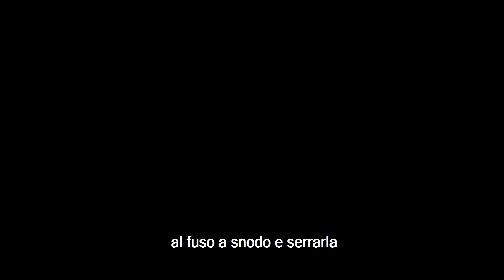Come sostituire cuscinetto ruota anteriore su NISSAN MICRA 2 Hatchback [TUTORIAL AUTODOC]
Come sostituire cuscinetto ruota anteriore su NISSAN MICRA 2 K11 Hatchback [TUTORIAL AUTODOC]

🔝 Top marchi che producono cuscinetto ruota: GSP.

🛒 Sul nostro sito troverete un'ampia gamma di ricambi di vostro interesse

PDF Come sostituire cuscinetto ruota anteriore su NISSAN MICRA 2 [TUTORIAL AUTODOC]

00:23 — Utilizzate una chiave a bussola 12 punte №32. Allentare e rimuovere il dado del mozzo.
00:37 — Utilizzate una bussola nr.17. Utilizzate una chiave a cricchetto. Svitare l'attacco della pinza freno
01:13 — Utilizzate una bussola nr.17. Utilizzate una chiave a cricchetto. Svitare il dado di attacco del gambo al fuso a snodo.
01:33 — Utilizzate una chiave combinata nr.19. Svitare il dado del bullone di attacco del rallino inferiore.
01:47 — Utilizzate una attrezzo per rimozione giunti sferici. Usando un attrezzo speciale, estrarre la testa barra comando sterzo dal fuso a snodo.
01:59 — Utilizzate una chiave combinata nr. 17.
Utilizzate una bussola nr. 17. Svita l'elemento di fissaggio inferiore del supporto di ammortizzazione.
02:21 — Rimuovere il fuso a snodo insieme al mozzo.
02:36 — Utilizzate una giravite piatto. Rimuovere la guarnizione interna del cuscinetto del mozzo.
07:44 — Installare il fuso a snodo nel passaruota e far passare l'albero di comando attraverso il centro del mozzo.
07:53 — Collegare al fuso a snodo il supporto sferico del braccio trasversale e montare il bullone di fissaggio del supporto sferico.
08:19 — Serrare il perno di fissaggio inferiore del supporto di ammortizzazione. Utilizzate una chiave combinata nr. 17.
Utilizzate una bussola nr. 17.
08:45 — Avvitare il dado del mozzo. Utilizzate una chiave a bussola 12 punte №32.
09:00 — Montare la pinza del freno e fissarla. Utilizzate una bussola nr.17. Utilizzate una chiave a cricchetto.
09:43 — Collegare la testa barra comando sterzo al fuso a snodo e serrarla. Utilizzate una bussola nr.17. Utilizzate una chiave a cricchetto.

🛠️ Gli attrezzi che ti servono per sostituire cuscinetto ruota:
- chiave a bussola 12 punte nr. 32
- attrezzo per rimozione giunti sferici
- chiave combinata nr. 17
- giravite piatto

Questo video è stato utile? Clicca sul simbolo "pollice alzato!" e condividilo con gli amici!